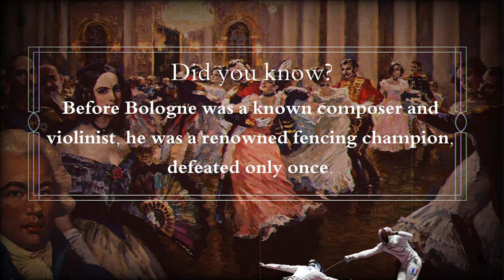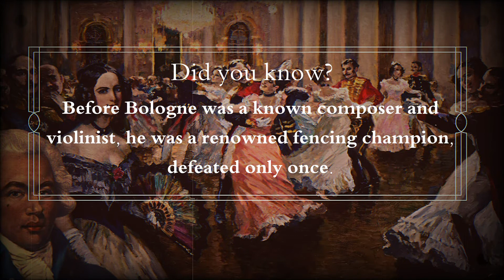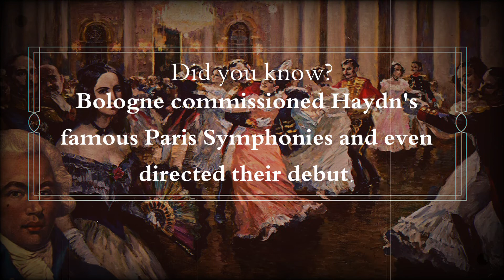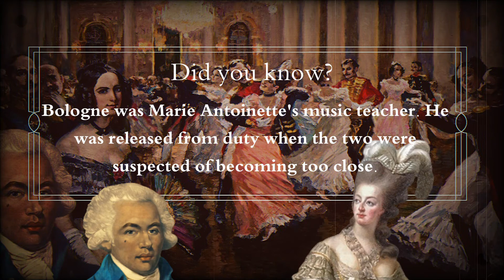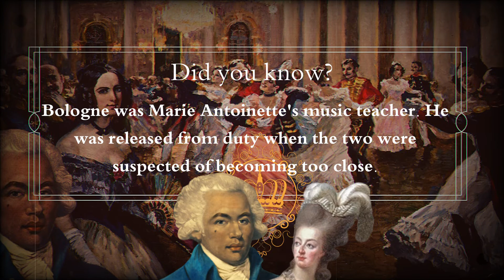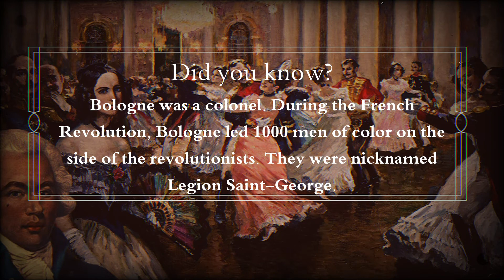Classical Music for Studying by Joseph Bologne, Chevalier de Saint-Georges 📕 Best Study Music 🧠💪🏽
Joseph Bologne Le Chevalier de Saint-Georges was an 18th century French composer, virtuoso violinist, and champion fencer.

0:00 Six Concertante Quartet no. 4
  II rondeau  (Arabella String Quartet)
1:54 Six Concertante Quartert no.3
  I allegro (Arabella String Quartet)
5:54 String Quartet no. 6 in D major
  II aria andantino (Pheonix Orchestra)
15:26 Violin Concerto op.7 no.2 in B-flat major
  III Rondeau (Hana Kotkava, hans liviabella anthony flint tamas major)
18:59 Symphonie Concertante op.6 no.2
  I allegro poco moderato (Pilsen Philharmonic Orchestra)
28:29 Violin Concerto op.2 no.1 in G
  III largo (Bayerische Kammerphilharmonie)
32:23 String Quartet no.5 in G
  I (Mousai REMIX)
36:46 Sonata for Two Violins in B-flat major
  I (Jonathan Crow, Andrew Wan)
41:25 Symphony no.1 in G major
  III allegro assai (Tafelmusik Baroque Orchestra)